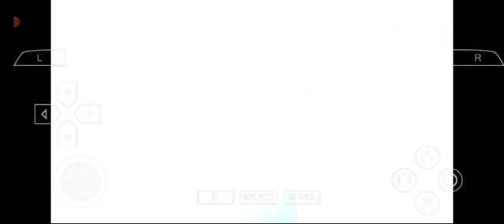NARUTO SHIPUDEN ULTIMATE NINJA HEROS ORUCHIMARU TRIKED THE PRINCESS